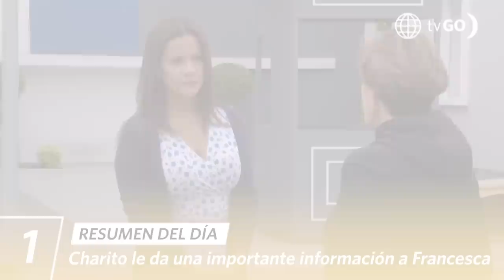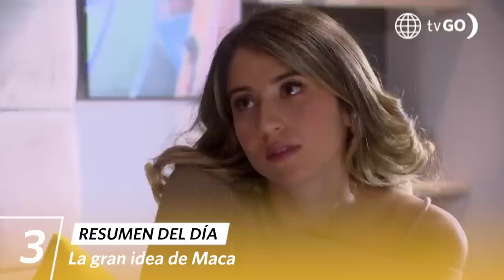AL FONDO HAY SITIO 10 | Resumen del día (30/05/23) | América Televisión